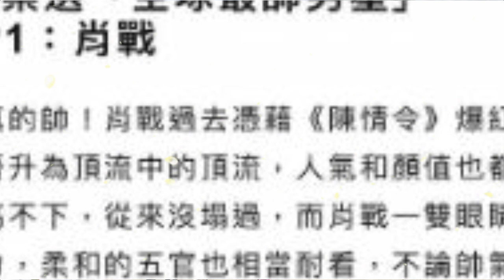Xiao Zhan was elected as the most handsome actor in the world. He perfectly combines appearance and